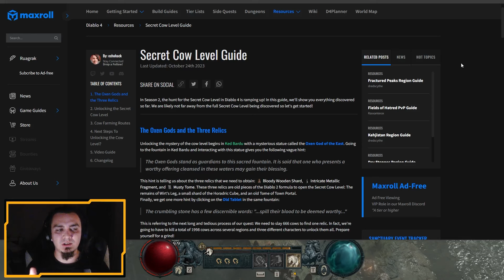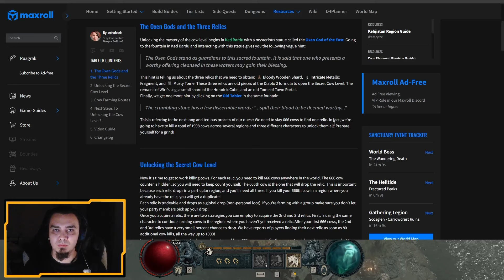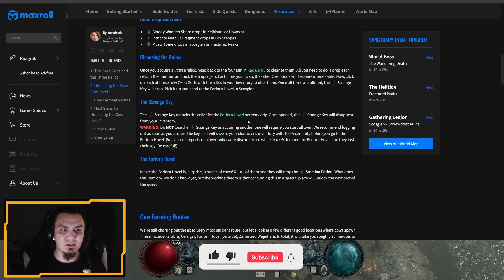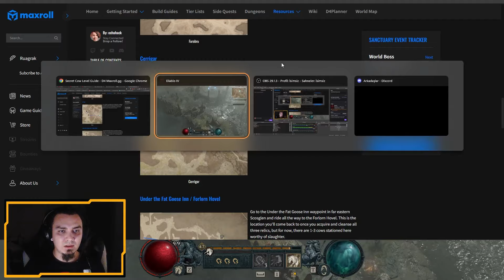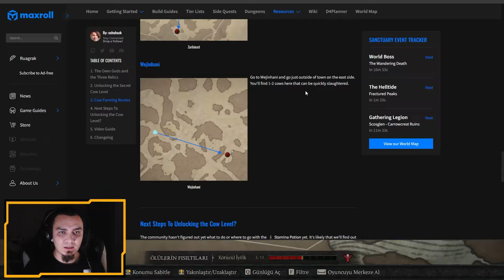Secret Cow Level | Diablo 4 (2023)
Diablo 4 içerisine Sezon 2 ile eklenmiş olan Gizli İnek Seviyesine (Secret Cow Level) nasıl ulaşabileceğinizi bu videomuzda sizlere aktardım.
Beğeni, yorum ve aboneliklerinizi bekliyorum \m/

Bu kanalda türlü çeşitli oyunların videoları yer alacaktır. Ağırlıklı olarak indie ve rpg oyunları sevsem de diğer türlere de mutlaka bakacağım ve sizlerle paylaşacağım. Şimdilik PC üzerindeki oyunlar üzerinde içerikler olacak. Her gün sizlerle video paylaşmaya çalışacağım.